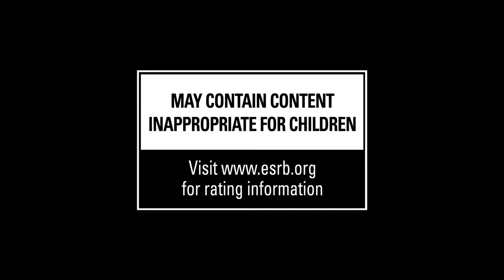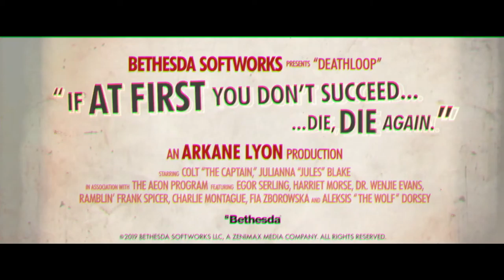DEATHLOOP – Official World Premiere Trailer E3 2019